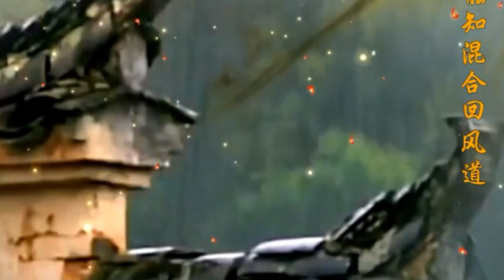道韵：《洒净韵》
道教的清规戒律，可分为戒律、斋戒、清规、禁忌四种，称 为“科禁威仪，”简称“科仪”。一般有“天仙十戒”， “中级三百戒”，“初真十戒”，均以“不嗜杀、不偷盗、不淫 邪、不两舌、不荤口”为戒文的基本内容，其种类条文非常具体繁多。道教正一派对戒 律不太认真，而全真派则很重视。

    斋戒，武当山道士坚持斋戒，帝王、臣僚上山祭神，也要实行斋戒，不得坏了规矩。清规方 面，武当山各宫观均有约束，现存碑文可查的有：紫霄宫混元宗教临时监院清规例，紫霄宫 混元宗坛清规榜，太和宫清规榜，自在庵条规，五龙宫条规，南岩宫条规等。

   仪节，武当山各派大同小异，但均十分重 视。出家仪节，是指道士们舍家观居入道时必须经过的一种仪式。一般入道时先拜师，经严 格考验三年，品行被认为合格，始举行仪式，正一道称之为“绾巾”，全真道称 之为“受戒”，而后取得道衣、道帽、道牒，始成为正式道士。出家传度仪，即 出家受戒仪式，根据《太上出家传度仪》规定，其仪式分为十九个程序。传授经戒仪，即传 授经戒的仪式序次。第一为序次经法，即必须读的十种经书序次；第二为传授斋法；第三为 请师保法；第四为书经法；第五为书表法；第六为书三师讳法；第七为办信构法；第八为授 度所需物法；第九为衣服法；第十为诣师投辞法；第十一为斋仪增损法；第十二为斋竟奏表 法；第十三为表本法。入道修道仪，即入道受持后，依照所受经法程度，授予冠服品位及称 号的规定。如元明两代，道士中最高称号为“真人”、“真仙”，由 皇帝册封；次为“法师”、“炼师”。清以后称“弟子” ，初学道者，男7岁号录生弟子，女10岁号南生弟子；已成夫妇者，男称清真弟子，女称清信 弟子；出家禀承戒律者，称智慧十戒弟子；得初真81戒者，称太上初真弟子，号白简道士等 等，之后还有更高层次的修行及称谓，其品位不同，衣着亦有不同。

履饰，武当 山道士足穿素色双梁鞋、十方圆口鞋等；其袜为白色布缝制，称“水袜”。

住观仪，《重阳立教十五论》、《正一威仪》均有住观规定。清代后有王常月所 著《初真戒》，对出入、事师、听法、坐卧、作务等，均作严格规定。

道服，指 对道士的衣着规定，流传至今的有法衣、戒衣、道袍、衲衣等的规定和名称。

头 饰，武当山道士冠簪有金、银、玉、骨、木等质地。道冠有偃月冠、莲花冠、三台冠、五岳 冠之分。道巾有九种：混元巾(又称纶巾)、三教巾、九梁巾、冲和巾(多为老年道士戴用)、 逍遥巾(少者戴用)、帽巾(又名包巾，寒冷时用)、浩然巾(雪时用)、紫阳巾(平时用)、一字 巾(束发用)。礼仪武当山道教主张“慈悲为怀”，“以礼相待”，忌 “轻言狂语”、“举止不雅”、“为人轻慢”、“斗 戏恢谐”、“衣着不整”等不礼行为。其礼节有：叩首、顿首、稽首、鞠躬 、作揖等。祀神、拜祖、拜师时，施叩头、顿首、稽首礼，讲究三跪九拜；对长者作叩头礼 ；对同辈和知己以作揖表示礼貌；对初识者或游人行虚掌抱拳礼。

葬仪，道士逝世，称为“羽化”。道士羽化后，要在朝拜殿或东西道院举行葬礼 仪式。明清两代上层道士羽化后，有两种葬法：一为坐缸，即封缸后而葬之，堆成坟山，砖 石建塔、立碑；二为棺葬，葬法与前同。一般道士羽化后，与民间葬法相同。

    道术及道教活动，道术又称方术、 法术、仙术，是道教修身养性，祈神超度和镇妖避邪的手段。演道谓之行术。武当山道教的 方术中，外丹、方药对中国医药学有一定价值，内丹、辟谷、导引等，处理得当，在不同程 度上可以祛病强身。企图达到长生久视，得道飞升则属教义理想。至于道教的祈祷、镇妖、 祈雨、捉鬼等，则表达了其信仰程度。武当山道教主要道术有：斋醮、外丹、内丹、辟谷、 导引、符箓等；其宗教活动主要有：清修功课、建醮、朝山进香等。

外丹，陈师 道注苏轼《送蹇道士归庐山诗》曰：“道家以烹炼金石为外丹，龙虎胎息，吐故纳新为 内丹。”外丹，即用铅、汞等矿石掺和草木药，用炉鼎烧炼，以制成 “长生不死 ”的丹药。道教相信服食丹药可以“成仙”，叫“仙丹术”，炼 成丹药可以化黄金，叫“金丹术”，通称为炼丹术。因服食丹药者，死者不少， 故在武当山以修炼内丹为盛。

内丹，内丹之法源于行气、导行、胎息等术。真武 是修炼内丹的典范，炼至全体通透、三花聚顶，最后“飞升成真”。张三丰亦是 修炼内丹的集大成者，有“无根树” 说，不仅“得道成仙”，而且创 立了武当内家拳，成为内家派始祖。内丹术主要是修炼道士把下丹田比作炉鼎，精为水，意 为火，炼精成气，炼气补神，到一定程度精气神聚而成丹，以致达到“长生久视 ”之目的。现存武当山道教内丹修炼图三幅，曰：《内景图》、《修真图》、《玄机心 法图》。

   　清修和斋醮，为武当山道教活动，分为清修和斋醮。清修 分早坛功课和晚坛功课，是道众日常必修功课。道教认为“朝夕诵念”，乃 “出家之上事，丈夫之道德，”是“升仙之梯蹬”。斋醮法事，亦称 作道场。因建醮要设坛，众经师在坛上按规定程序进行，故又称“坛醮”。斋醮 即供斋醮神，借以求福免灾。其法为净心洁身，筑坛设供，书表章以祷神灵。元、明二代朝 廷经常遣臣到武当山建醮，或诏道士入宫建醮，其名为祈福禳灾、安镇宫廷、祈雨、祈雪、 祈驱虏、祈避瘟、祈除妖等，其意则在祈永保皇权巩固。元仁宗爱育黎拔力八达的生日与 “真武生日”同为三月三日，故“岁遣使以是日建金箓醮”。此后历 朝历代便以真武降生日作道场，行斋醮盛事。并于每年的九月九日，即真武的飞升日也要建 醮祭祷。明朝历代帝王频繁派人到武当山建金箓大醮祭祀真武，祈求福佑，耗资之巨，祀典 之隆，人员之众，以及主祭官职务之高，在武当山道教史上都是空前绝后的。

    朝山进香民间信士到武当山向真武帝进香，称“朝圣” 。朝山进香，多为许愿、还愿者。还愿的方式很多，主要有供献物品，捐资出力修庙修桥、 定期朝山、苦行朝山、长期或终身素食等。朝山进香在武当山已有千年历史。明代中后期， 南直隶苏州府民众每年春天集中上百艘船只，组成进香船队，溯江而上朝拜真武。清代以后 香客多为湖北、河南、陕西、四川、安徽、江苏、浙江、福建、广东、广西、云南、贵州等 省的善男信女，初步形成“南崇武当，北尊少林”的地域格局。建国后，尤其是 改革开放后，中外游客骤增，台湾、香港等地供奉真武大帝的道观纷纷组织其信士朝山进香 ，其盛况亦是空前绝后。